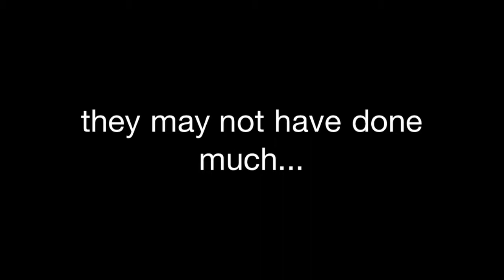Dad&Toby; first proper lesson.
Please no CRIT or HATE as this IS my dad. thanks.
Toby is only four.
They may have only walked and trotted but this is their first proper schooling session together, and they did really well.
This was a huge step for them both in their journey together and im so proud.